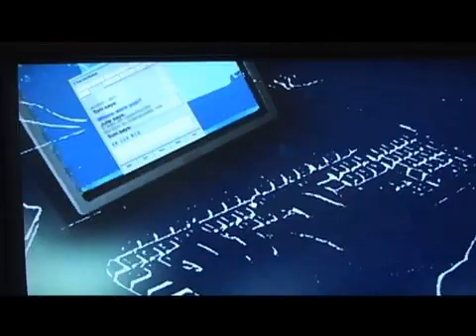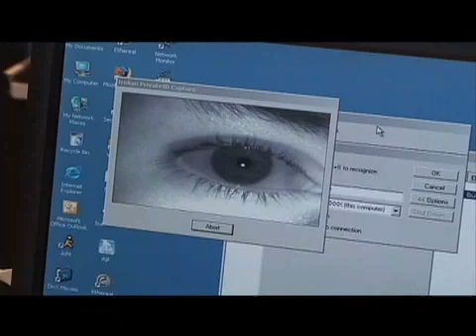Where the Jobs Are--Cyber Security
We look at where employment is heading in Oklahoma and one area of where the jobs are is cyber security.